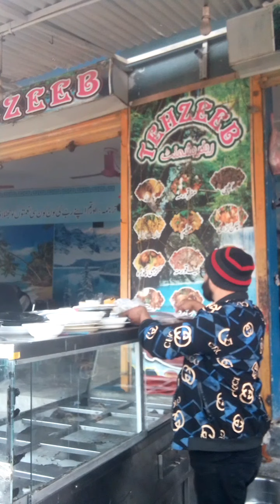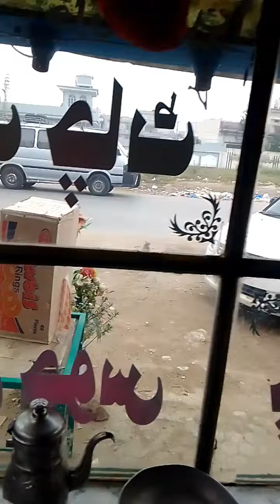My Morning routine Mini vlog#Naeem Islam cooking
Naeem Islam 324